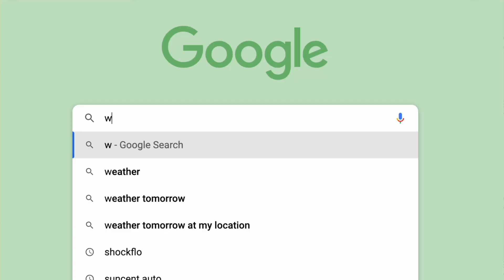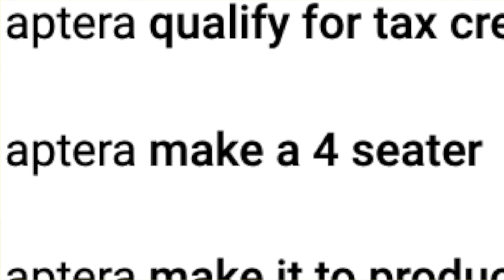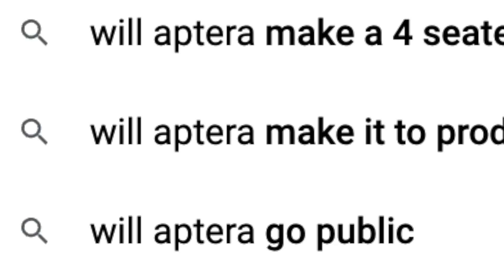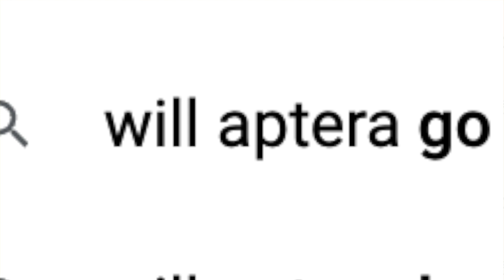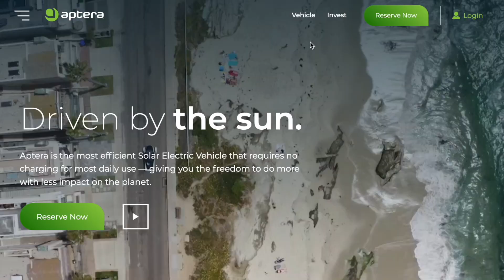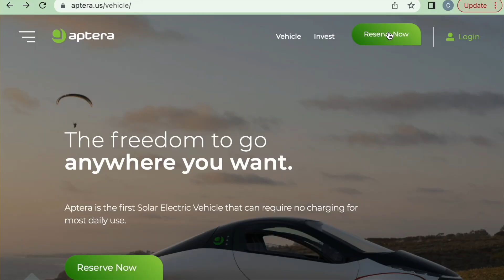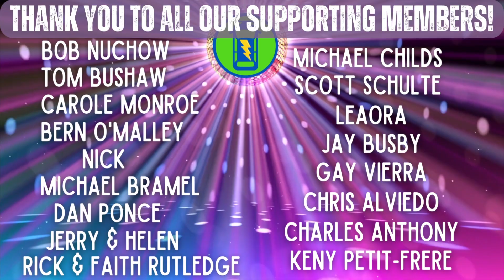Will Aptera Succeed? The Solar Powered EV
Aptera Questions Answered